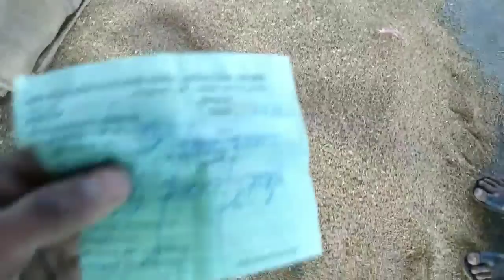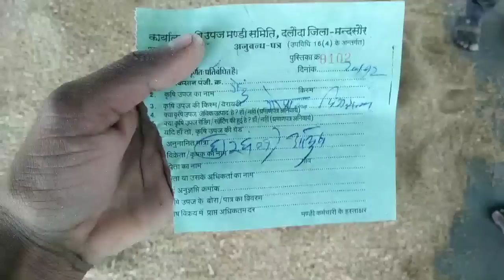दलौदा मंडी आज का लहसुन का भाव 20 दिसंबर 2022 |garlic price today|gehu ka bhav daloda